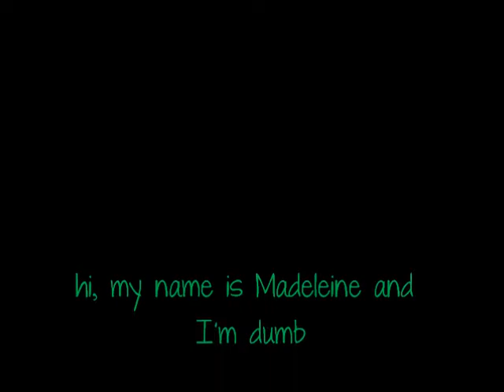Things Maddy has learned in 2011.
A list of things Madeleine has learned in 2011. wow I have a dumb voice